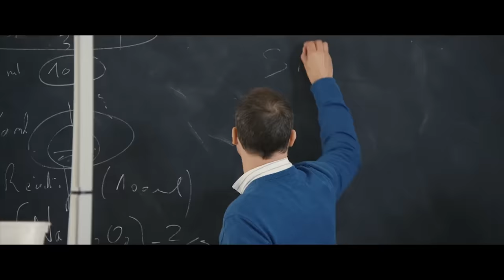PREMIÈRE ANNÉE Bande Annonce (Vincent Lacoste, William Lebghil) Film Adolescent 2018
PREMIÈRE ANNÉE Bande Annonce (Vincent Lacoste, William Lebghil) Film Adolescent Français 2018